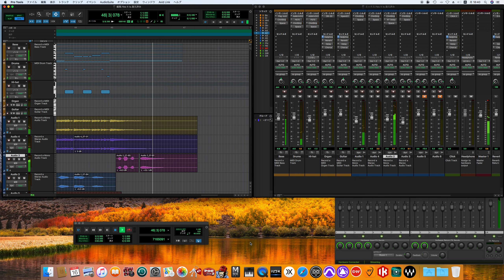Yes It Is / The Beatles song cover -off vocal ver.-［for fab four mania］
Past Masters, Volume One
パスト・マスターズ Vol.1

Personnel
According to Ian MacDonald:

The Beatles
John Lennon – double-tracked lead vocal, classical guitar
Paul McCartney – harmony vocal, bass guitar
George Harrison – harmony vocal, lead guitar
Ringo Starr – drums, tambourine#The Beatles